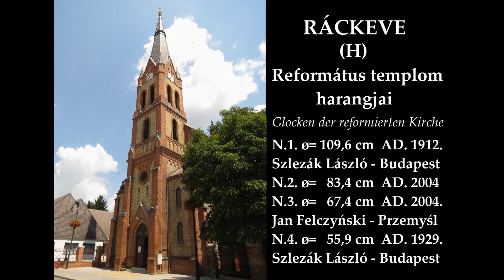RÁCKEVE (H) - A református templom harangjai / Glocken der reformierten Kirche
Ráckeve város Pest megyében a Csepel-szigeten. A református templom tornyában 4 harang lakik. A nagyharang egy korai, első világháború előtti Szlezák harang, 1912-ben öntötte a mester. A két középső harangot Jan Felczyński öntötte Lengyelországban 2004-ben, míg a kisharangot ugyancsak Szlezák László Budapesten 1929-ben.

Köszönet a lelkész úrnak a harangozásért!
The bells of the reformed church in Ráckeve (Hungary).
Die Glocken der reformierten Kirche in Ráckeve (Ungarn).

Ton: f' - b' - es" - f"

Glocke 1 1912 Szlezák László / Budapest
Glocke 2 2004 Jan Felczyński / Przemysl (PL)
Glocke 3 2004 Jan Felczyński / Przemysl (PL)
Glocke 4 1929 Szlezák László / Budapest